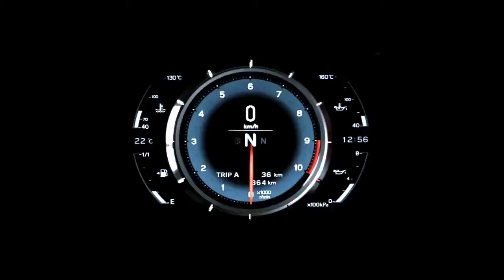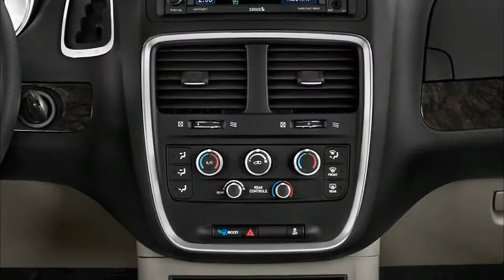2018 Dodge Grand Caravan Review and Price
2018 Dodge Grand Caravan Review and Price

Thirty-four years and counting, that's how long the Dodge Caravan has been a staple of American family life. How many thousands of hours of happy times have happened around and thanks to this vehicle? And it's still most flexible minivan on the market, with its Stow ‘n Go seating system that's superior to rivals. Family road trips are simply the best, in the Dodge Grand Caravan.

Now for the sad news. Chrysler is planning to retire the Grand Caravan. Production of the Chrysler Town & Country has already ended. So get your 2017 Dodge Grand Caravan while you still can. Or maybe instead, get your all-new re-launched 2017 Chrysler Pacifica. Then you won't have an obsolete minivan.

The Grand Caravan competes with the well-mannered Honda Odyssey and all-weather Toyota Sienna, both formidable opponents. Also the Nissan Quest and Kia Sedona. We think the Grand Caravan wins on value, if not specific qualities.

The 3.6-liter V6 makes 283 horsepower and is mated to a 6-speed automatic transmission, with front-wheel drive. All-wheel-drive has not been available on the Grand Caravan for a decade, sacrificed for the Stow n' Go system, which takes up the space that another driveshaft would need.